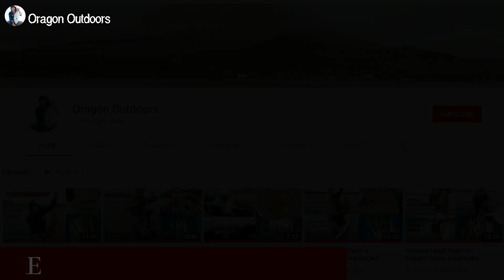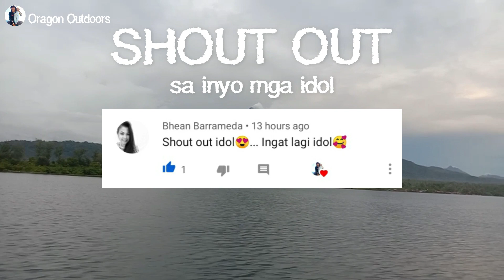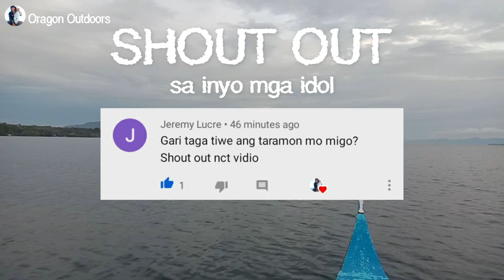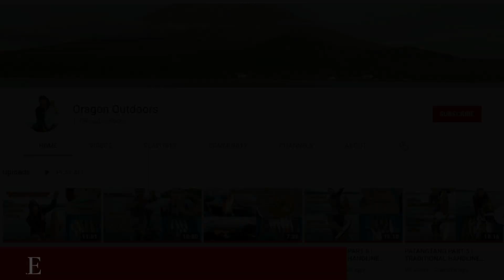PATANGTANG PART 9 | TRADITIONAL HANDLINE FISHING IN THE PHILIPPINES | BUHAY PROBINSYA